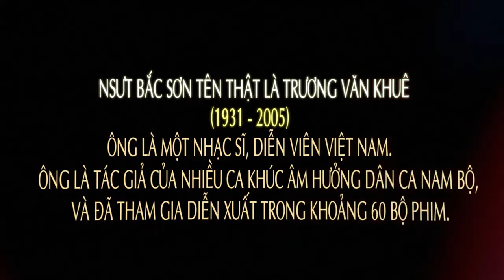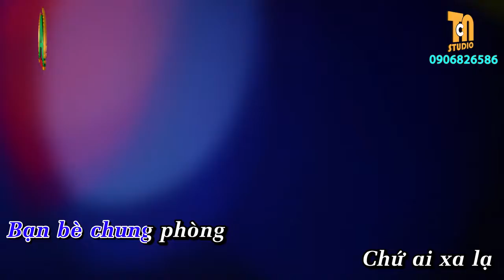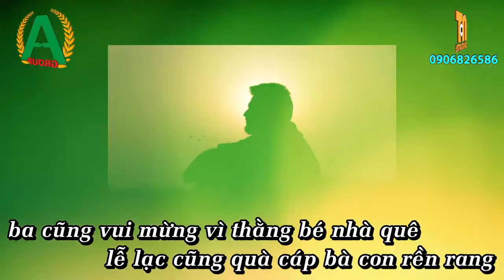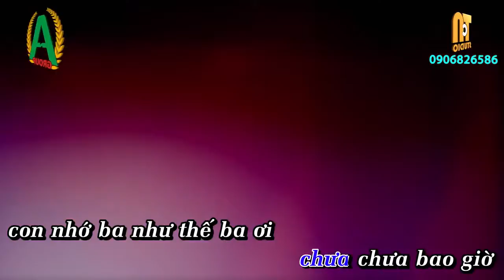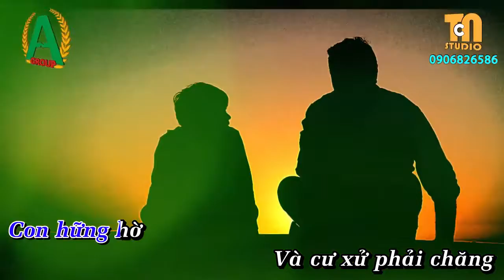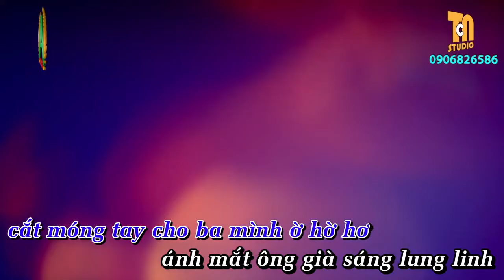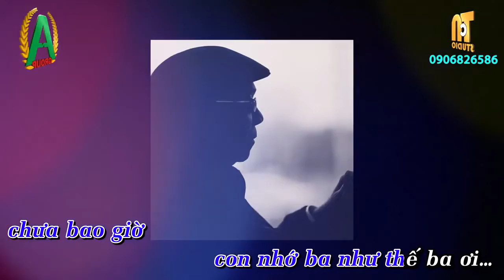Ánh Mắt NSƯT Bắc Sơn KARAOKE 2 Nam